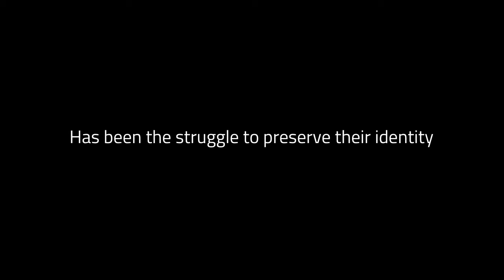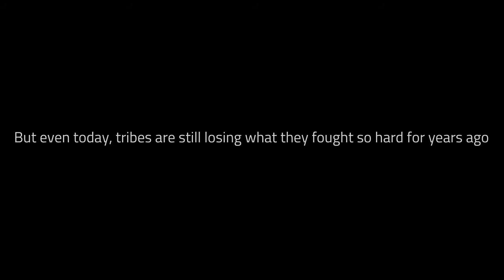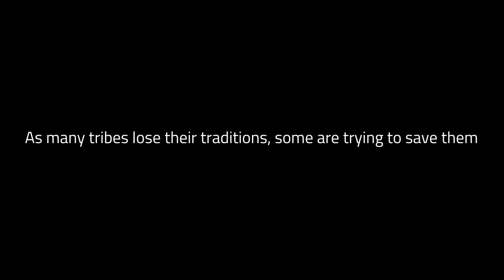Summerfilm 2021 - Documentary Camp - 'Aleut Doc'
Documentary Film 'Aleut Doc' created by student, Weathers T.

SUMMERFILM 2021
DOCUMENTARY FILM PRODUCTION FOR TEENS JULY 12-16 • 10:00am – 4:00pm | Ages 14-18

This new 5-day program teaches the ins and outs of nonfiction storytelling and filmmaking. Professional documentarians will walk you through the necessary steps to produce a short documentary film on a subject of your own choosing, while exploring critical skills and methods such as interviewing, story structure, narration, point of view, camera technique, and more. The program will include a combination of online lessons, group viewings and discussions, guest speakers, and at-home activities that will culminate in a virtual premiere of your completed film projects.

Students will use their own devices (e.g., camera, phone, tablet) for shooting.

Lead instructor: S. Smith Patrick is a San Francisco-based documentary filmmaker and photographer focusing on human rights and social issues.